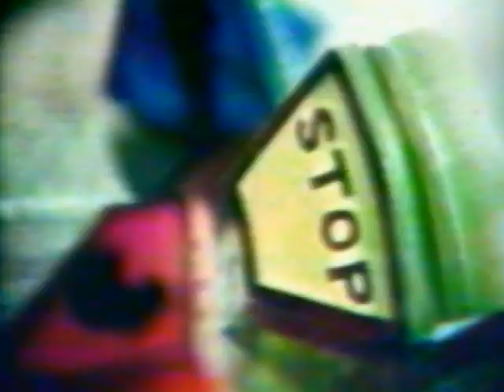KCOP-13 1970 Commercial Spots/Restored Noise Removal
KCOP-13 1970 Commercial Spots/Restored Noise Removal All tapes are cleaned and baked before transfer. please keep in mind the quality Matters on condition of machines and how they were recorded plus tape stock Used. Also Many of These Recordings were Recorded Off Rabbit Ear Antenna, s Not Cable Tv Yet